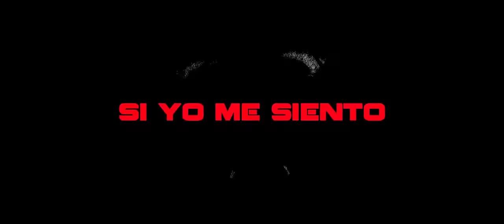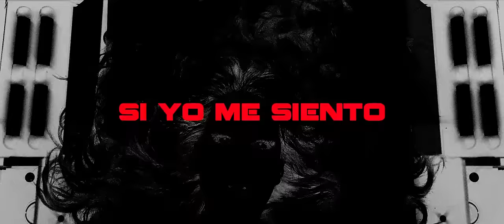LORENA HERRERA - PLASTIK (Lyric Video)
Music video for PLASTIK (Lyric Video) performed by LORENA HERRERA .